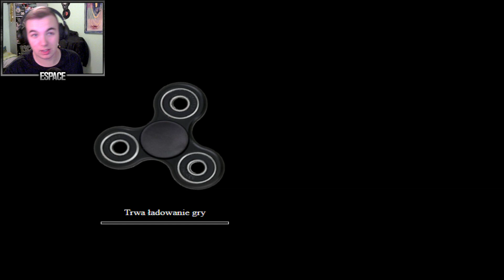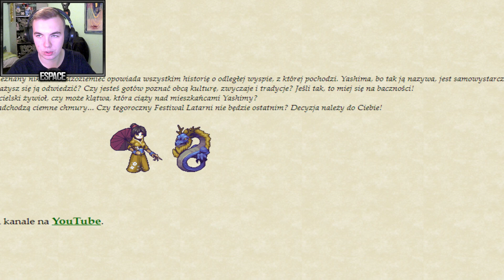Margonem - STOPBOT , herosi i trochę e2!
Dodatkowe informacje
⚡ Imię: Michał
⚡ Miasto: Rzeszów
⚡Wiek: 19
⚡ Mikrofon: Razer Seiren
⚡TeamSpeak 3 - ts.margonem.pl